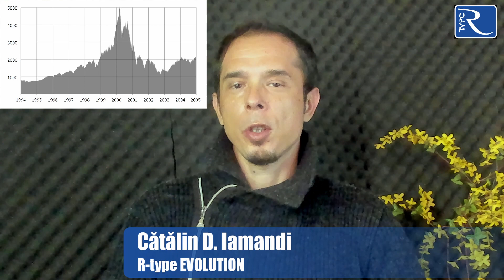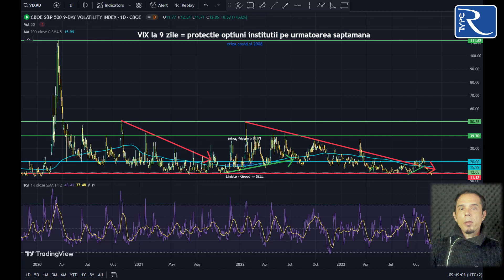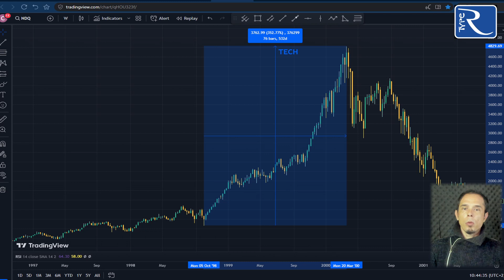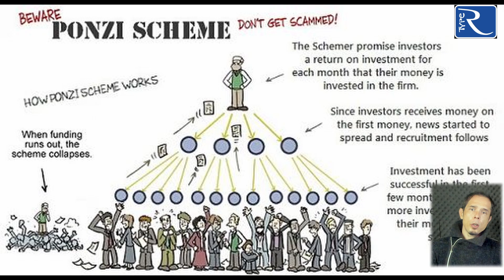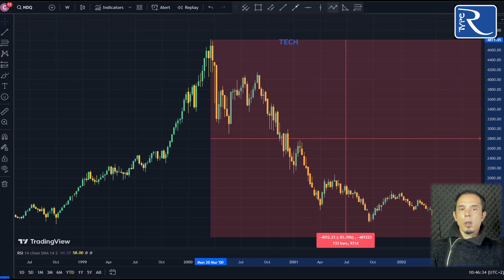Bula Internetului Dot-COM - Ep. 33 (FINANȚE)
Bula internetului .com – 2000  a fost cauzată de speculațiile excesive ale companiilor legate de internet la sfârșitul anilor 1990, o perioadă de creștere masivă în utilizarea tehnologiei și adoptarea internetului. La începutul anilor 2000 cand această manie speculativă a încetat s-au pierdut peste 8 trilioane de dolari din valoarea de piață.
00:00 - Intro
00:32 - Scurta Analiza
02:00 - Bula Dot Com
04:48 - Outro
Sunt Cătălin Iamandi lasă-mi adresa ta de mail aici pentru a primi o notificare când postez un video nou

 Să revenim la Bula Internetului. Bula a început în jurul anului 1995, când investitorii au început să se intereseze din ce în ce mai mult de companiile de internet. Acest interes a fost alimentat de o serie de factori, cum ar fi creșterea rapidă a utilizării internetului, ostilitatea față de companiile tradiționale și o credință puternică că internetul avea potențialul de a revoluționa modul în care oamenii trăiesc și lucrează. În urma acestui interes, valoarea acțiunilor companiilor de internet a crescut rapid. În 1999, indicele Nasdaq, care include multe companii de internet, a crescut cu peste 85%. Majoritatatea bulelor speculative care au sfârșit prost au avut legătură ori cu noile tehnologii care abia apăreau, ori cu noi oportunități de afaceri. Internetul le avea pe amândouă la fel ca și criptomonedele și inteligența artificială în prezent.
Bulele sunt descrise ca fiind niște spirale de feedback pozitiv. Ele sunt provocate de entuziasmul investitorilor. Trendul ascendent încurajează tot mai mulți oameni să cumpere acțiuni. Știrile din mass-media amplifică optimismul și potențează apariția a tot mai multor cumpărători. Investitorii de succes povestesc tuturor ce ușor te poți îmbogăți și aceste relatări atrag grupuri și mai mari de investitori. Tot mecanismul seamănă cu o schema Ponzi în care trebuie găsiți din ce în ce mai mulți investitori creduli pentru a cumpăra acțiunile de la investitorii inițiali, la prețuri din ce în ce mai mari. Zeci de companii și-au schimbat denumirea adăugând rezonanțe de web pentru a le face mai atractive adăugând dot com, dot net sau internet la numele firmei. Aceste companii au avut creșteri și de 125%  chiar dacă nu aveau legătură cu tehnologia sau internetul.
Bulele bursiere sunt întotdeauna fragile. În goana după bani, piața a creat niște anomalii chiar mai ciudate decât practicile contabile frauduloase descoperite ulterior.
Investitorii au început să realizeze că multe dintre companiile de internet nu erau profitabile și că nu aveau o bază solidă pentru prețurile acțiunilor lor.
În urma spargerii bulei, valoarea acțiunilor companiilor de internet a scăzut dramatic. Indicele Nasdaq a pierdut peste 70% din valoarea sa în 2000 continuând să scadă până în martie 2002. În tabel se poate vedea că și companii de top au cauzat pierderi groaznice scăzând si cu 99%. S-au pierdut peste 8 trilioane de dolari din valoarea de piață.

Aștept cu interes comentariile voastre: Ce părere aveți despre Criza Dot.com? Oare avem o bulă a inteligenței artificiale în prezent?

Ca de obicei multumesc membrilor care s-au abonat!